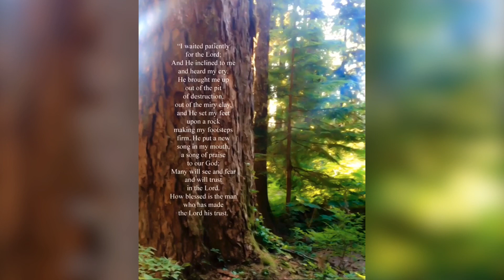May He be our trust, Amen